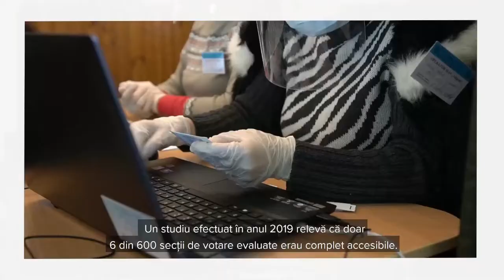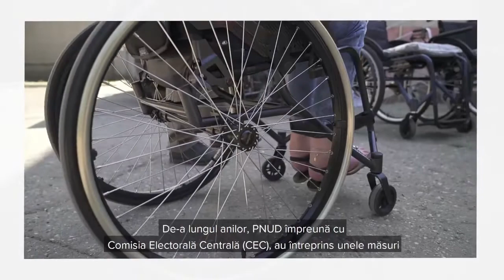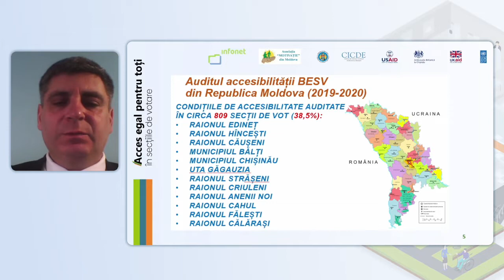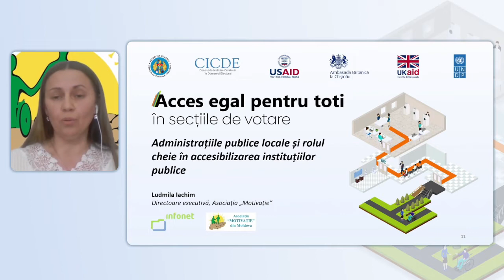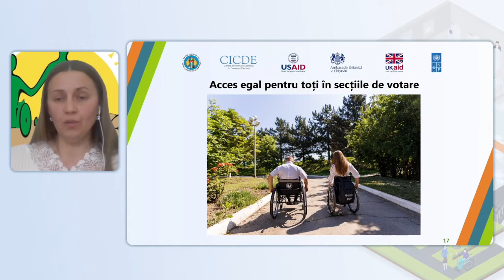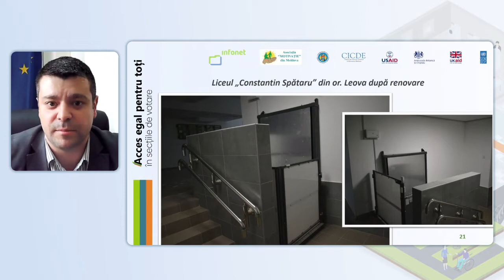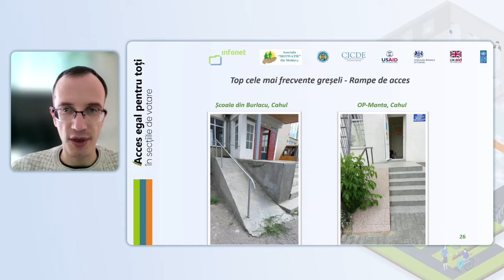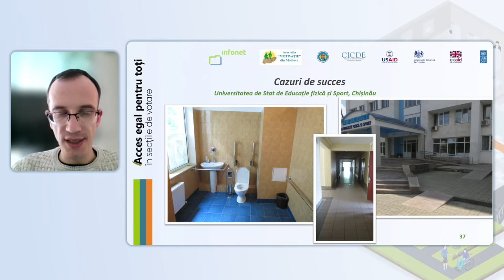Lansarea campaniei „Acces egal pentru toți în secțiile de votare”